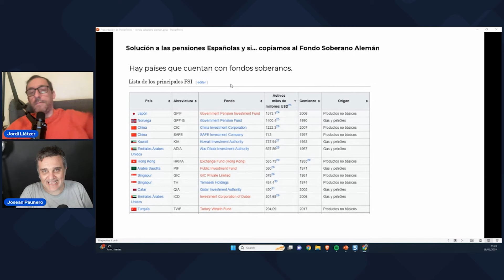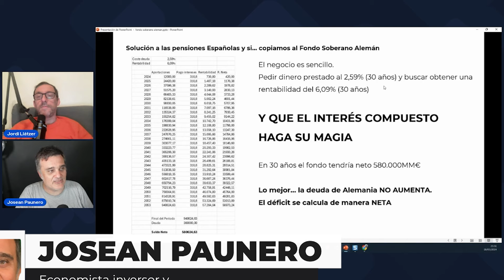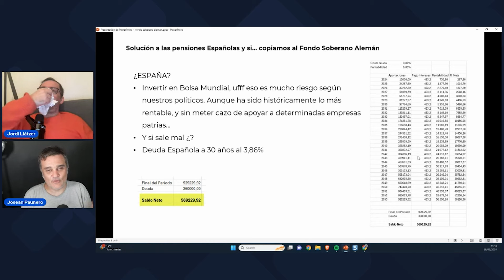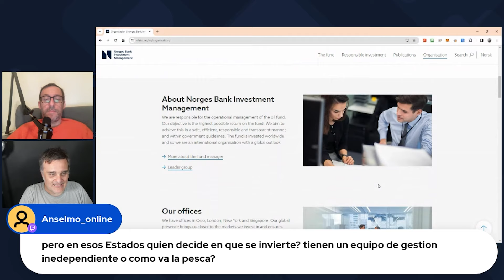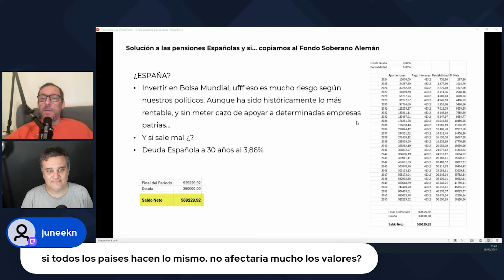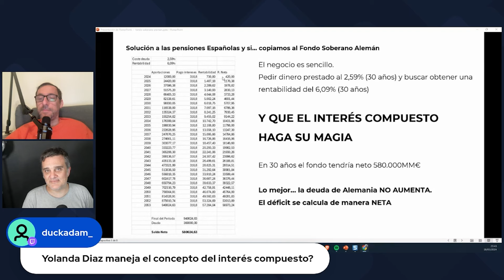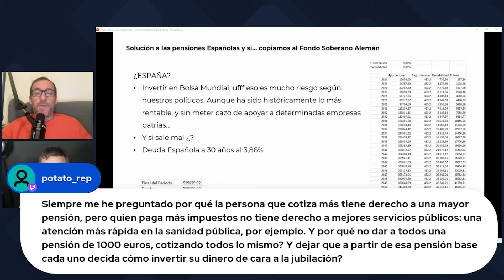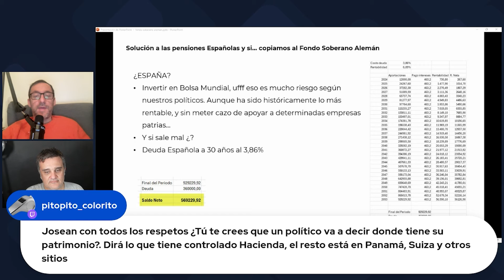El milagro alemán: Cómo el interés compuesto salvará las pensiones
El gobierno alemán ha anunciado la creación de un fondo soberano con una dotación de 200.000 millones de euros para asegurar la sostenibilidad del sistema de pensiones. Este fondo, denominado "Capital Generacional", será financiado mediante préstamos y transferencia de activos federales, con el objetivo de estabilizar las cotizaciones al seguro de pensiones en el futuro. Se espera que a partir de mediados de la próxima década, el fondo contribuya significativamente a sostener la financiación de las pensiones alemanas​​.

Lo interesante de este fondo es que Alemania se aprovechará del interés compuesto

(mejores depositos, letras del tesoro, cuentas remuneradas, fondos monetarios) Nuestro dinero al mejor postor.